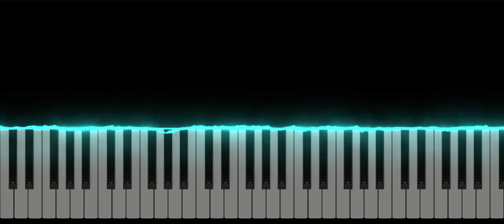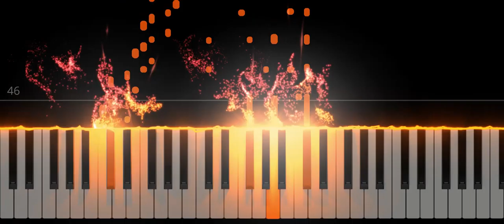Etude Opus 10 Hard Piano Tutorial